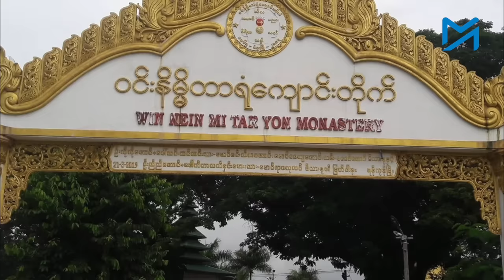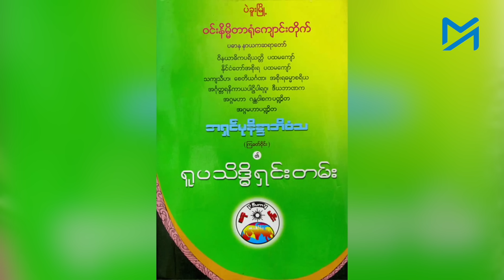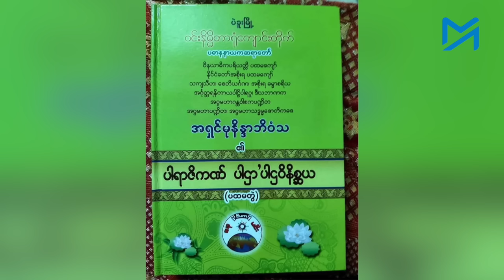ပဲခူးဆရာတော်ပစ်သတ်ခံရမှု သံဃာထုတစ်ရပ်လုံး နိုးကြားကြရန် အထင်ကရဆရာတော်တစ်ပါး မိန့်ကြား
စာပေကျမ်းဂန်တွင် ထင်ရှားသည့် ဆရာတော်တစ်ပါး ယမန်နေ့က မန္တလေးတိုင်း ငါန်းဇွန်မြို့နယ်အတွင်း သေနတ်ဖြင့် ပစ်သတ်ခံရခြင်းသည် မျက်မြင်သက်သေ ဆရာတော်တစ်ပါး၏ မိန့်ကြားချက်အရ စစ်ကောင်စီတပ်ဖွဲ့ဝင်တို့၏ လက်ချက်ဖြစ်ကြောင်း ထင်ရှားပေါ်လွင်သွားပြီ ဖြစ်သည်။

ပဲခူးမြို့ ဝင်းနိမ္မိတာရုံကျောင်းတိုက်ဆရာတော် အရှင်မုနိန္ဒာဘိဝံသ ရေးသားပြုစုခဲ့သော ကျန်းဂန်စာပေများသည် မြန်မာနိုင်ငံရှိ သိန်းနှင့်ချီသော စာသင်သားသံဃာတော်များ မှီငြမ်းရသည်အထိ ထင်ရှားသည်။

ထို့ကြောင့် ဆရာတော် ပျံတော်မူခြင်းသည် သံဃာထုတစ်ရပ်လုံးအတွက် ဆုံးရှုံးမှုဖြစ်ခြင်းသည်ဟု ပိတကဋ်သုံးပုံအနက် နှစ်ပုံအာဂုံဆောင်ပြီးသည့် ဆရာတော် ဦးပညိဿရာလင်္ကာရ က မိန့်ကြားသည်။